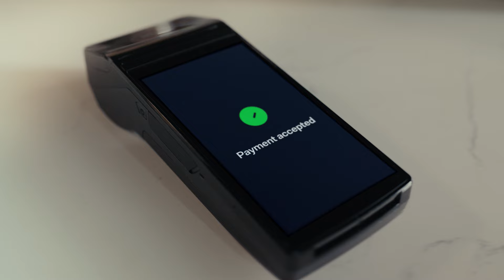🇩🇰 Uudnyttet potentiale - Finansielle produkter 15 SEC (16x9)